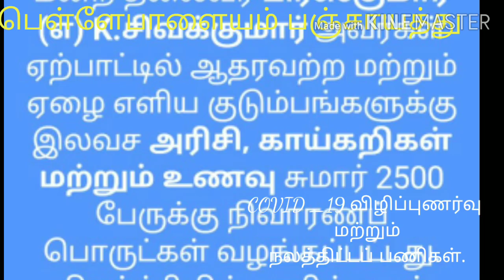பெள்ளேபாளையம் பஞ்சாயத்துகொரோனா விழிப்புணர்வு மற்றும் நலத்திட்ட பணிகள் /Bellepalayam panchayat corona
பெள்ளேபாளையம் பஞ்சாயத்து கொரோனா விழிப்புணர்வு மற்றும் நலத்திட்ட பணிகள் /Bellepalayam panchayat corona  awareness and activities
Mr.k.shivakumar ,president Bellepalayam.
தனித்திரு விலகி இரு வீட்டிலேயே இரு
கொரோனாவை ஒழிப்போம் வரும் முன் காப்போம்.